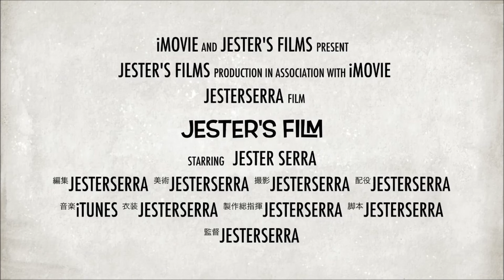【一問一答】一番好きな季節イベントは何ですか？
BOOTHにてDL販売中！
公開した第一期都市伝説を漫画化！
さらに同人誌でしか読めない描き下ろしのオリジナルエピソードも追加収録！
希望価格は400円です、よろしくお願いいたします。